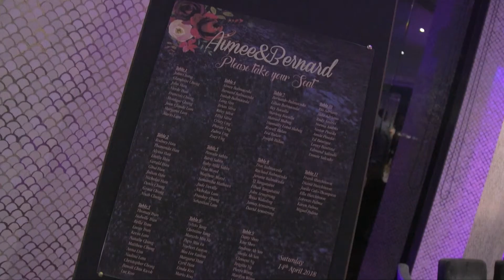Brighton Savoy Weddings Aimee and Bernard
A stunning wedding in the Seaview Room at the Brighton Savoy captured by DANIEL MALLIA of FILM'D PRODUCTIONS